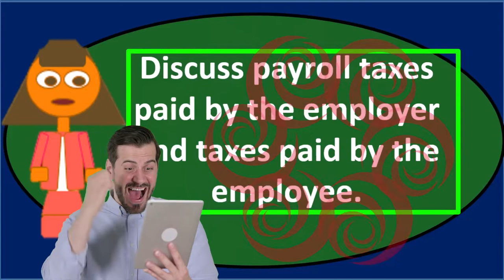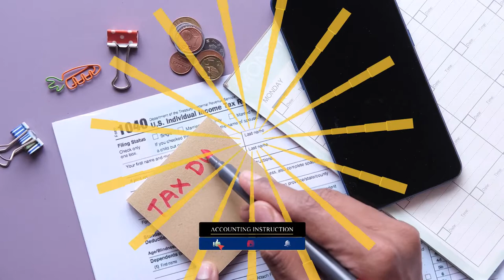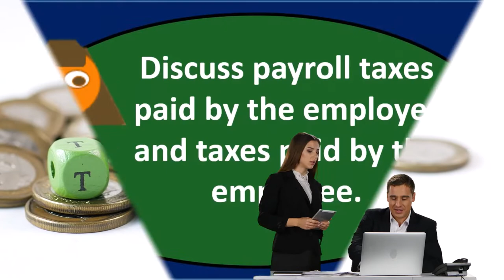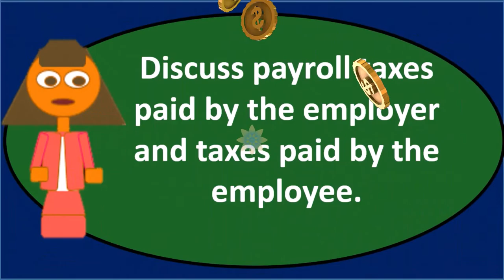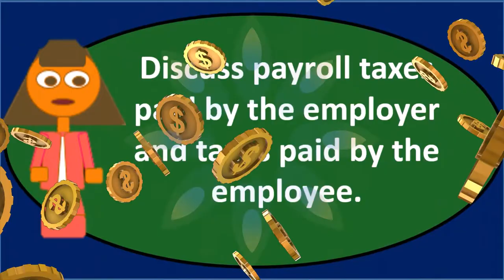Discussion Question - Payroll 30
Discussion Question - Payroll
Payroll Accounting